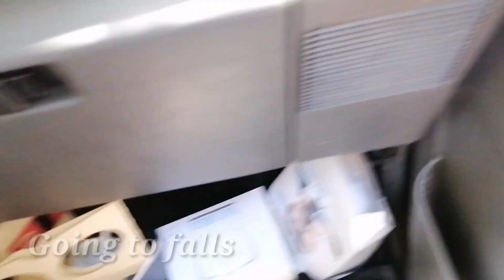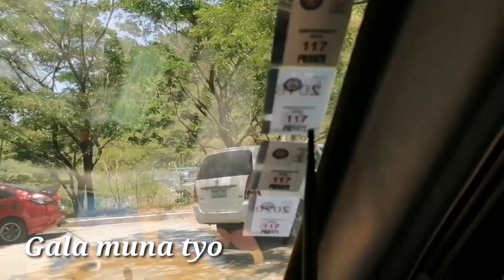Palo Alto Baras Rizal Antipolo | Nature Lover Trip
Palo Alto Residences and Leisure Park
Located @ Baras Rizal Antipolo
Developer Sta Lucia Land Inc

Palo Alto showcases a 78-hecrtares Forest Reserves 53-ha. Open space that features ta Lucia Country Club complete with Leisure amenities such as 6-lane tenpin bowling alley, gymnasium, swimming pools, basket ball & tennis courts; and 17-ha and 62 ha. Residential, Commercial & Farm Estate